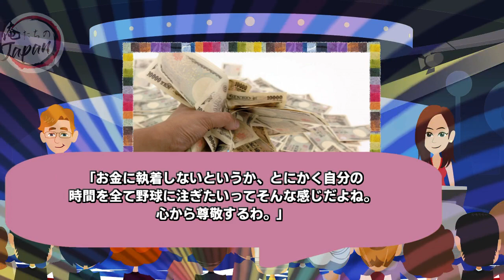【海外の反応】驚愕!!外国人「大谷翔平の私生活がヤバい！」質素過ぎる謎に包まれた日常に世界が衝撃を受けるw【俺たちのJAPAN】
■フリー素材
動画：Pixabay（フリー動画）